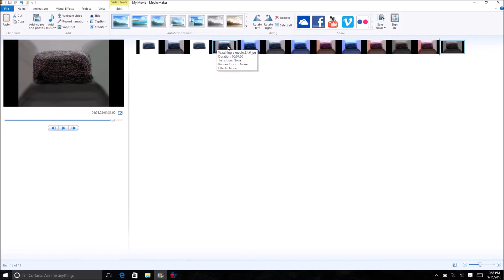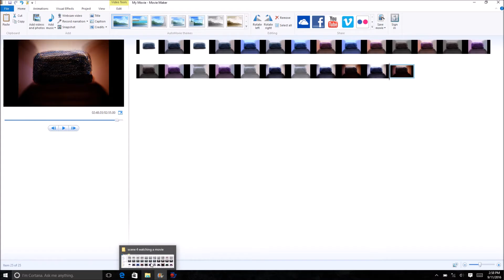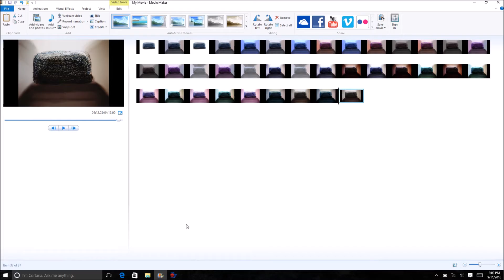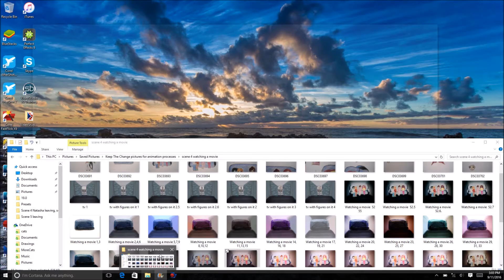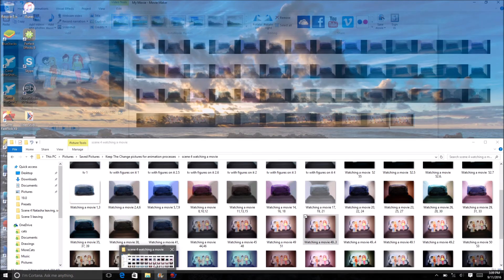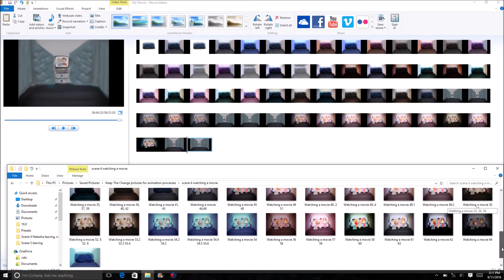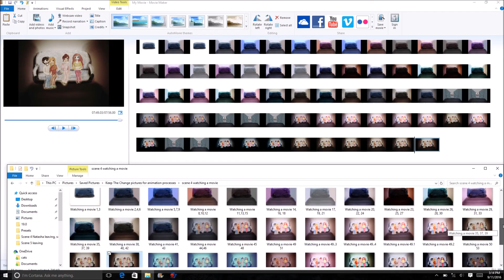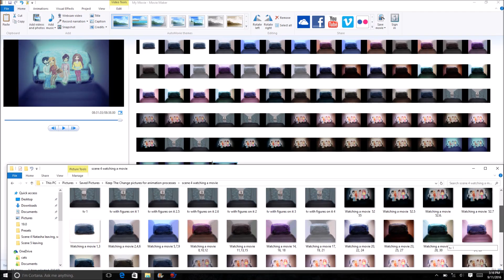Keep The Change animation editing part 11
Not sped up.